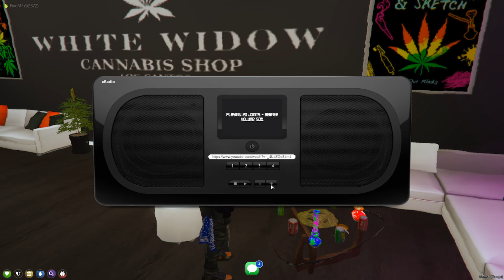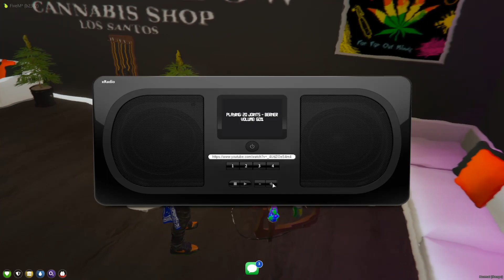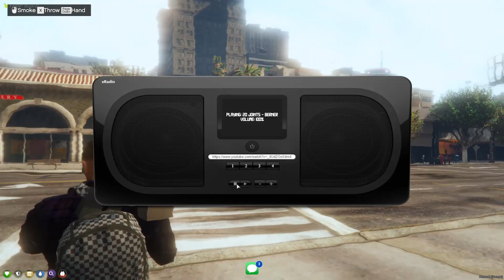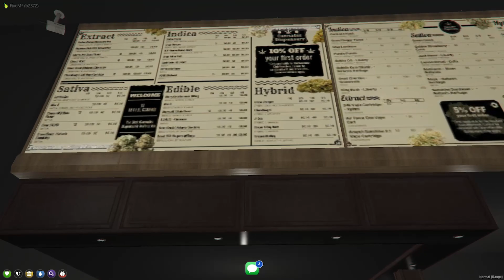HAPPY4.20 @Everyone / WhiteWidow Event / GhostTownRPV2 / GhostGangTAP / !Donate: $MoneyMakingMario61